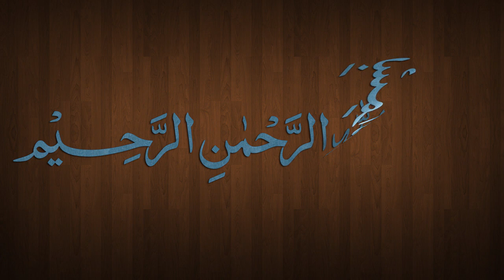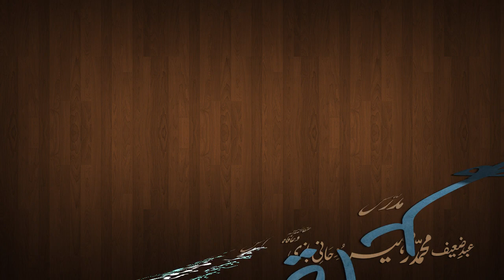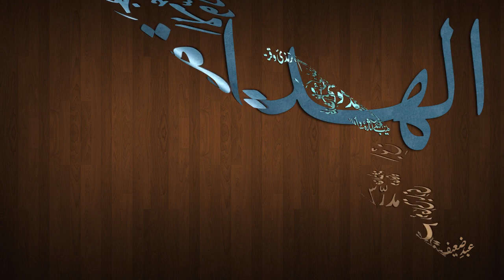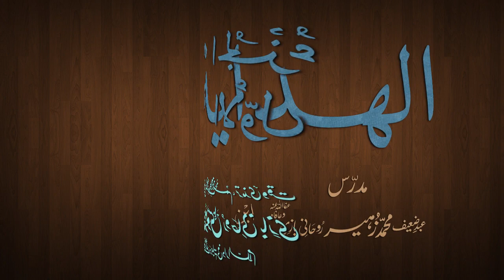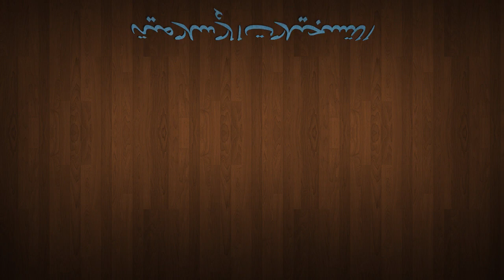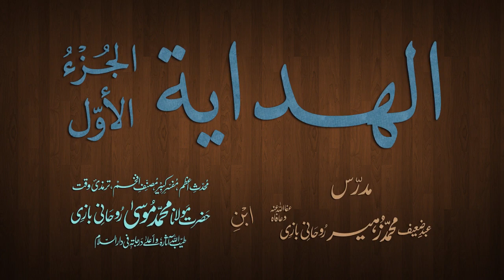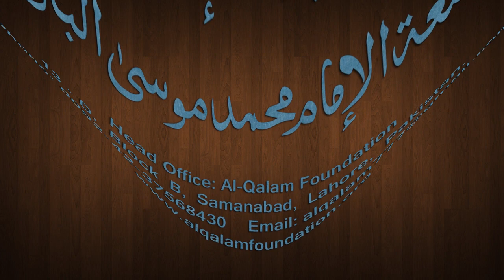Hidaya Juz 1 Dars - 27 - page - 051 - by Maulana Muhammad Zuhair Albazi - 08/11/2012